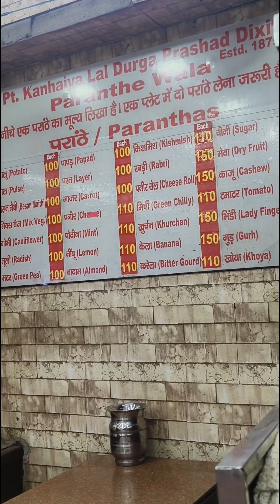Chandni chowk ke famous parathe | Arun vastra bhandar | parking issue | daulat ki chaat | Omaxe Mall